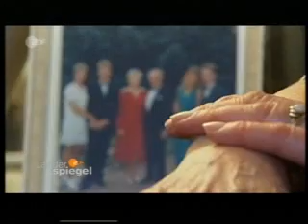ZDF Länderspiegel: Der APD des Hospiz Luise aus Hannover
Bericht über Hospize und den Ambulanten Palliativdienst des Hospiz Luise